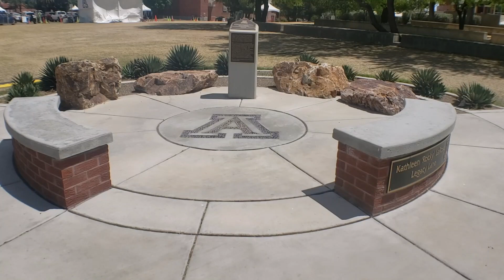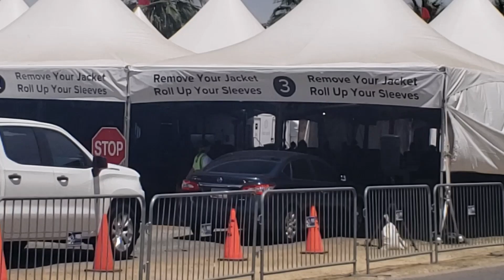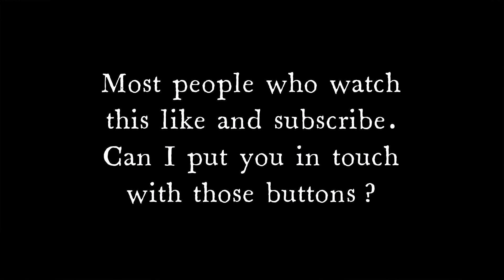HIPAA Check [1st Amendment Audit][Public Accountability][Wind Noise Warning!]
Silliness between wind gusts. Mic and windscreen are shipped and on their way!